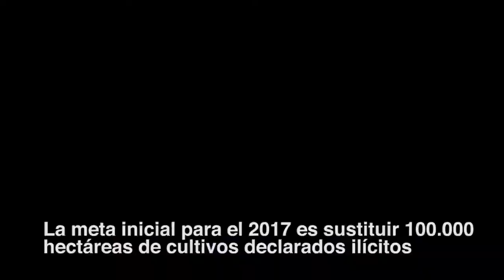Sustitución gradual y consensuada